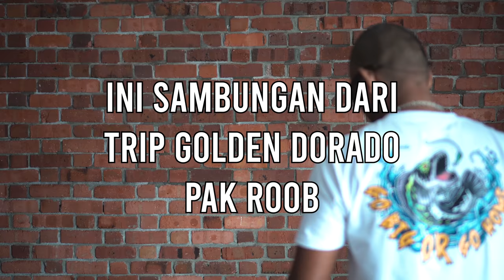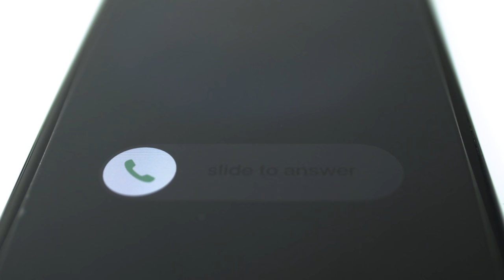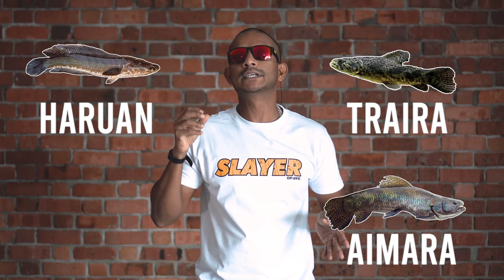Payara Bolivia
Video ini adalah sambungan dari trip Golden Dorado saya dimana saya ke sempadan Bolivia dan Brazil untuk mencari ikan spesis lain sebelum pulang ke Malaysia. Dalam trip ini saya ditipu namun berkat dari tuhan saya dapat pancing untuk ikan idmana saya Payara!

Special Thanks kepada :
1. Cano Negro Fishing Lodge
2. Alan Gasing (Sogeh Studios Production Sdn Bhd)
Kerana menjayakan trip dan video ini.